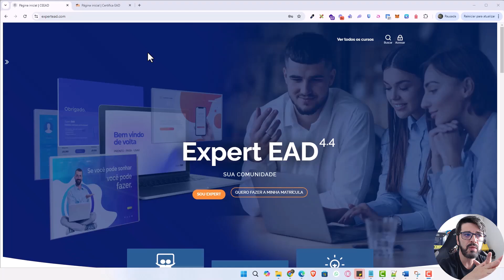[Plataforma Moodle] Como dar acesso a um curso de degustação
Como liberar cursos no LMS Moodle sem login | Vídeo Aula

Neste vídeo, aprenda como configurar cursos e conteúdos no LMS Moodle para que possam ser acessados sem login, facilitando a criação de conteúdos abertos e cursos demonstrativos. Ideal para quem quer oferecer uma amostra do conteúdo, criar tutoriais ou fornecer um glossário aberto sem precisar de plugins extras.

🔹 Neste vídeo você vai aprender:

Como liberar um curso para acesso como visitante
Diferentes maneiras de oferecer acesso no Moodle
Dicas para usar essa função para atrair mais alunos

🔗 Assista e compartilhe com quem precisa dessa solução!